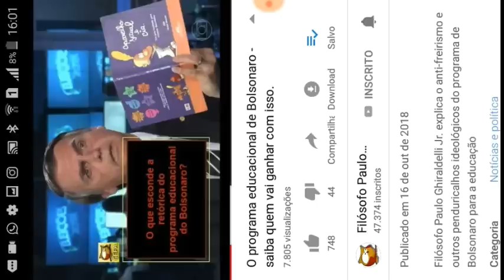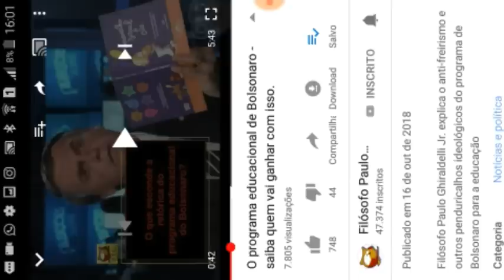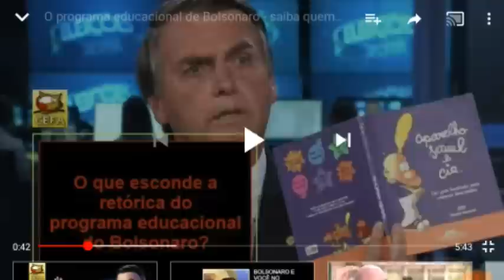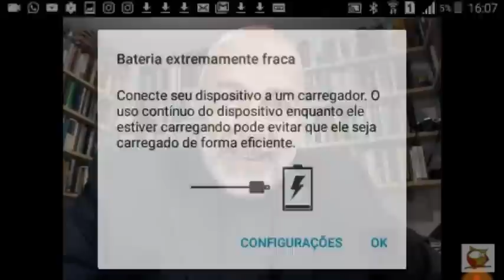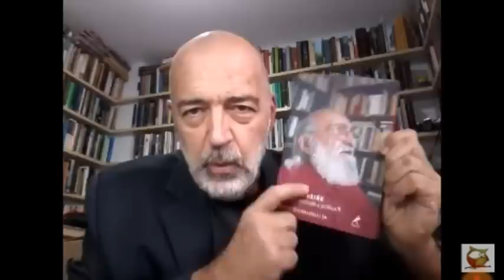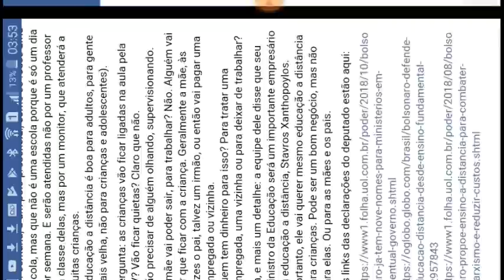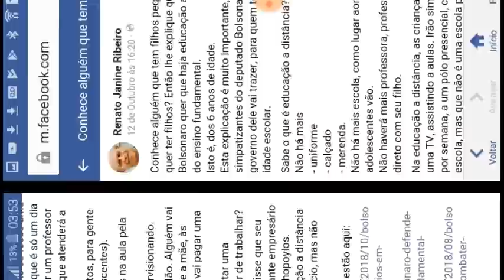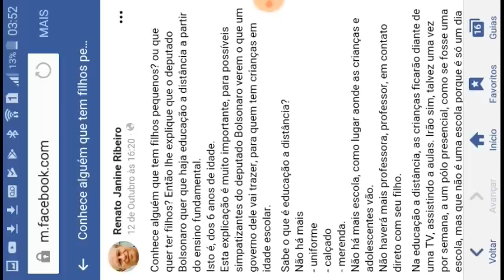Bolsonaro e Paulo Freire: saiba o que está por trás da perseguição a "kit gay", gênero, "marxismo"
Entenda o ideologismo proposital da perseguição de Bolsonaro a Paulo Freire, "ideologia de gênero", "kitgay", "doutrinação marxista/comunista". Tudo negócio... O que está por trás: empresários que financiam sua campanha, como Stavros Xantophoilos, querendo vender educação à distância.

Jair Bolsonaro, política, eleições, Fernando Haddad, Paulo Freire, kit gay, marxismo, comunismo, educação, professores, ideologia de gênero, ditadura, Renato Janine Ribeiro, educação à distância, Pavros Xantaphoilos

Jair Bolsonaro, política, eleições, Fernando Haddad, Paulo Freire, kit gay, marxismo, comunismo, educação, professores, Marco Antonio Vila, ideologia de gênero, ditadura, Renato Janine Ribeiro, educação à distância